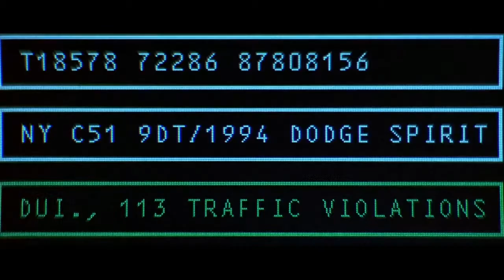Хакеры (Hackers, 1995) - Трейлер к фильму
Трейлер к фильму Хакеры (Hackers, 1995)

Развлекаясь манипуляциями в коммерческих сетях, начинающий хакер делает почти невозможное: взламывает защиту секретного компьютера Гибсон в корпорации Эллингтон. При этом он случайно подключается к схеме хищения средств, искусно замаскированной кем-то под компьютерный вирус, действие которого может привести к глобальной экологической катастрофе.

Молодой хакер и его приятели в доли секунды превращаются в подозреваемых. Охоту за ними начинает ФБР и главный компьютерщик корпорации Эллингтон по кличке Чума (Фишер Стивенс). Однако молодые хакеры раскрывают губительность истинных планов Чумы и объединяют свои технические знания, чтобы запустить массированную киберпространственную атаку, которая должна очистить их от подозрений и предотвратить экологическую катастрофу.